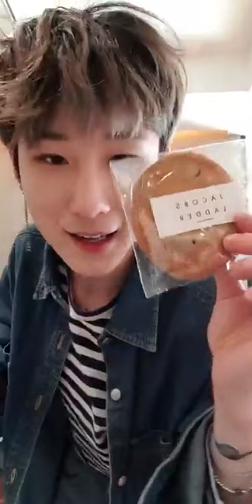w24 ° 더블유24 instagram live 190308